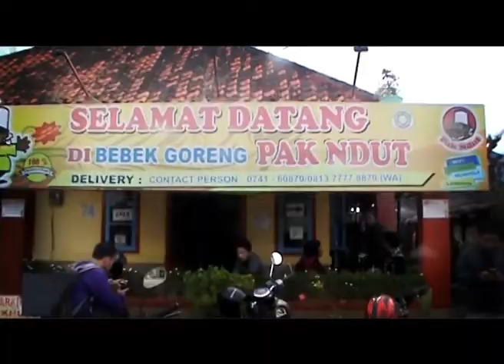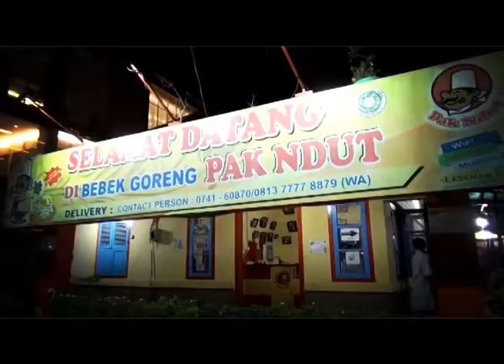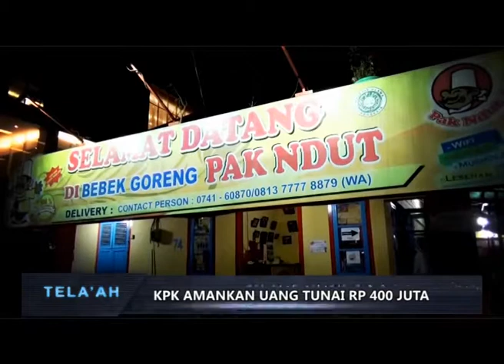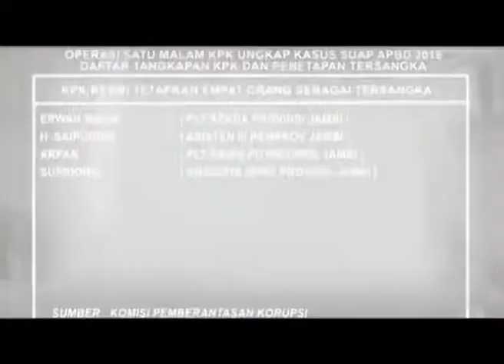TELA'AH "KPK MEMBONGKAR SUAP UANGKETOK RAPBD JAMBI" EPISODE I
EPISODE PENAYANGAN 6 DESEMBER 2017 (SEGMEN 1)